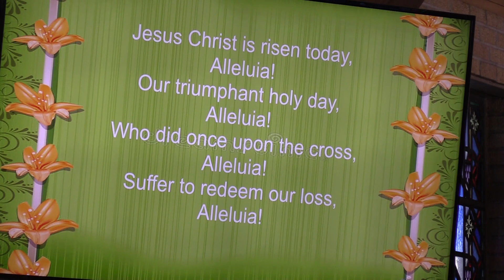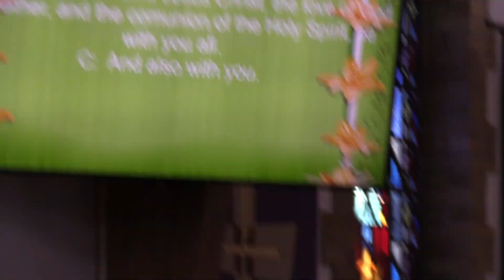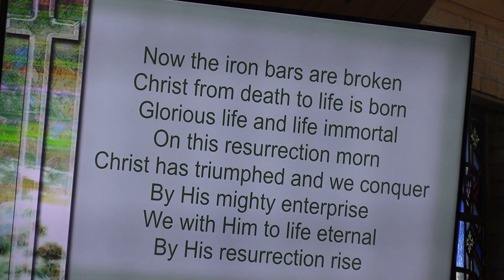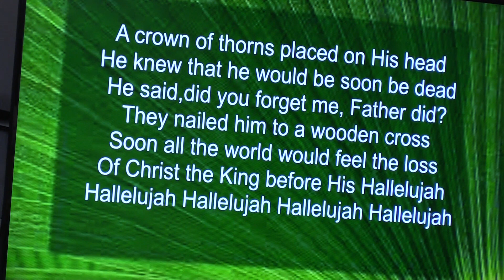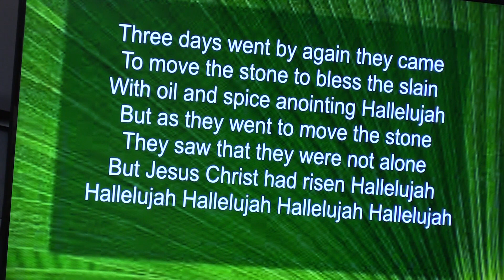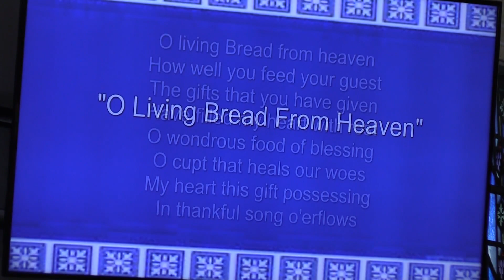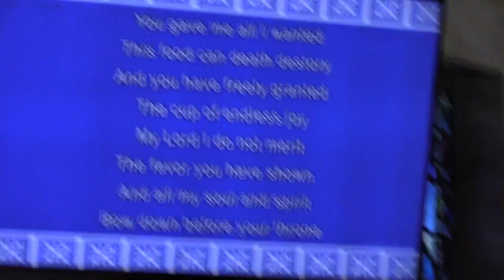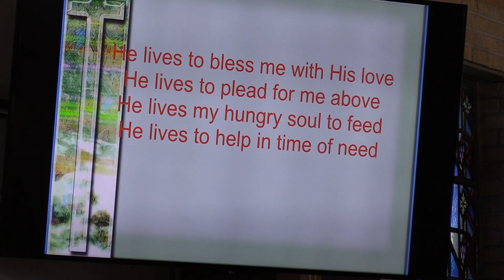St. Mark's Easter Celebration Service (2024)